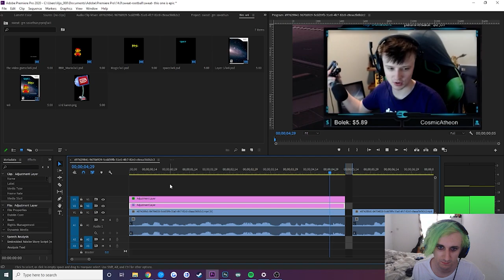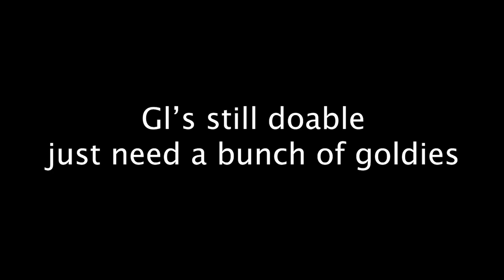YOU NEED TO SAVE THIS AUTO FOR BEYOND LIGHT...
Curated gnawing hunger
Drops from Tier III reckoning on the oryx boss week